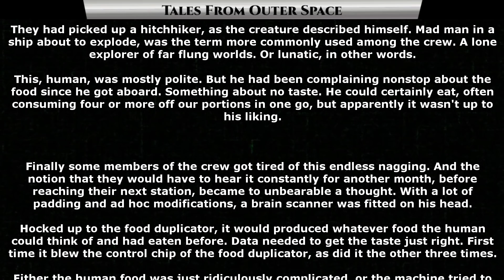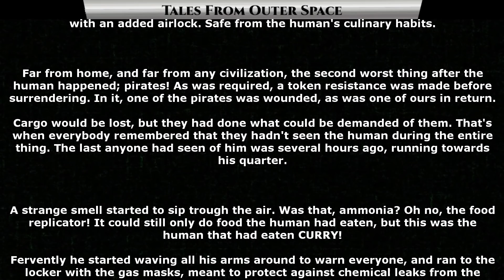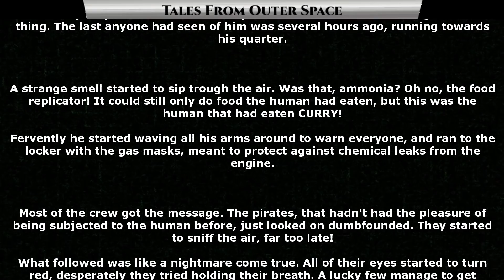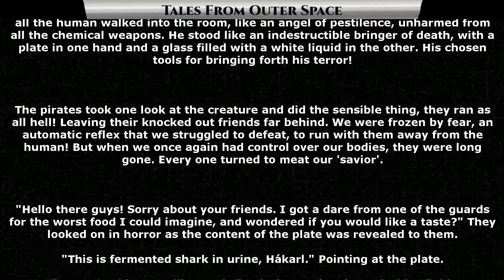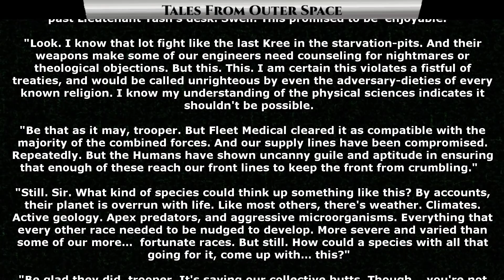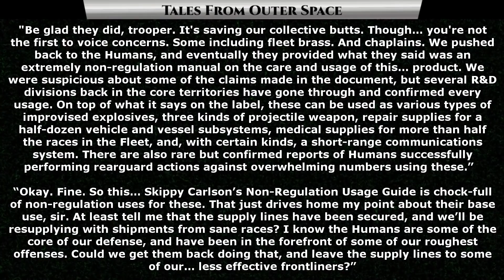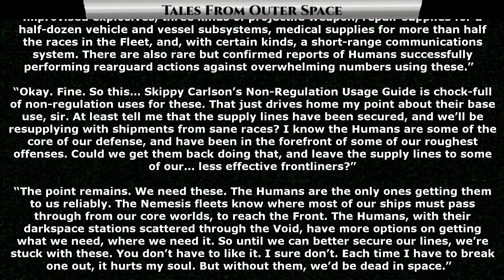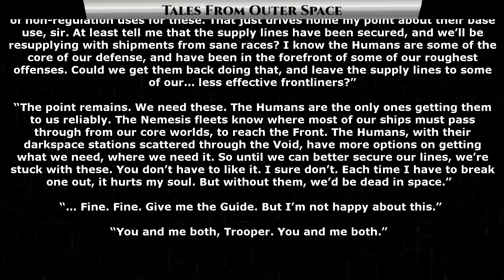Food War & The All Consuming | TFOS1212 | HFY | Humans Are Space Orcs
Thank you to Tier 4 and 5 Patreons and Channel Members:
Jeremy Hire
B-Robbo
Slackers United
shawn gill
Joshua Sellers
Elim Tevir
Brian Means
Germanchemist
Ryan Barkenhagen
Sergeant Boomer
William Howard
LanScaper
john silva
Brenton Verlo
H-Town_F2
Revius
Jordan Buxbaum
Astraya the Dreamer
Casper Arnholtz
Cam Maxwell
Bob the Dragon
Feudic Jarl
TryAgain95
Ithilia
DuckMachine
Cat Crab Lobster
Mezec
Datamagnet
Meridian117

{TimeStamps}
00:00 Intro
00:24 Food War
05:43  The All Consuming